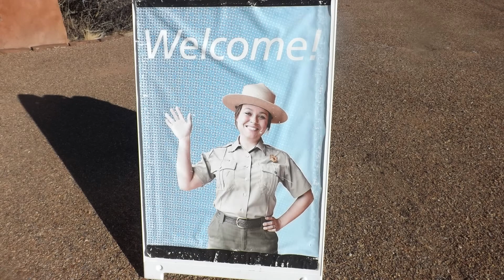In My Van Experiencing The Petrified Forest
Drove through the Petrified Forest in my Van today. Petrified logs laying down on the ground everywhere-I was looking for the Forest. LOL!